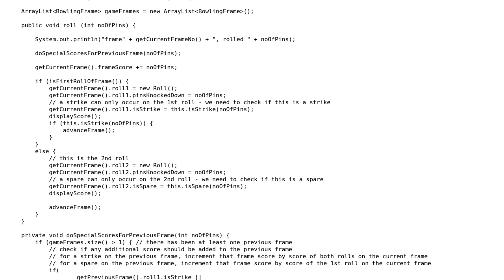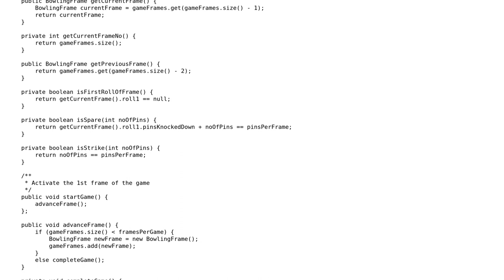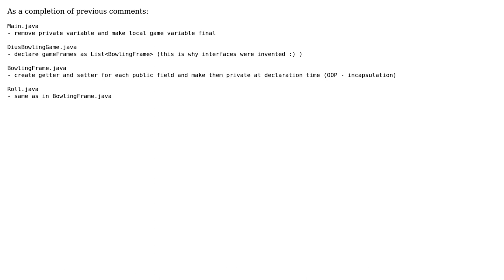Java code for scoring bowling (3 Solutions!!)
Java code for scoring bowling

With thanks & praise to God, and with thanks to the many people who have made this project possible! | Content (except music & images) licensed under CC BY-SA | Music | Images & others | With thanks to user Mihai Catan user ganesh r user Chris Halcrow user AJNeufeld user 200_success and the Stack Exchange Network Trademarks are property of their respective owners. You are responsible for your own actions.